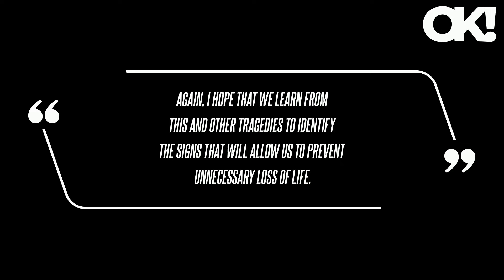Robert F. Kennedy Jr. Defends Potential VP Candidate Aaron Rodgers After Football Star Clears the Ai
In response to Rodger's alleged comments about Sandy Hook, the football star took to X, the social media platform formerly known as Twitter, to say, "As I'm on the record saying in the past, what happened in Sandy Hook was an absolute tragedy."